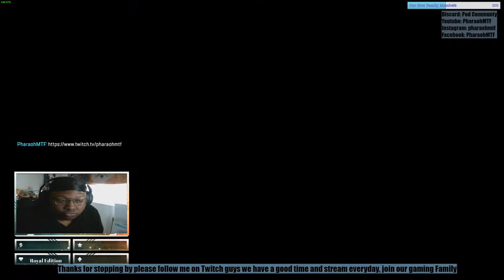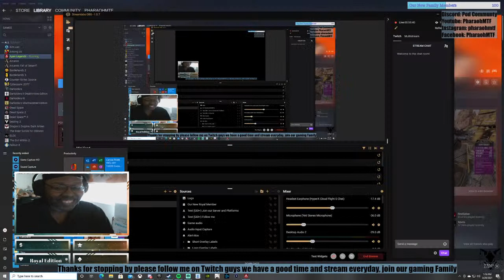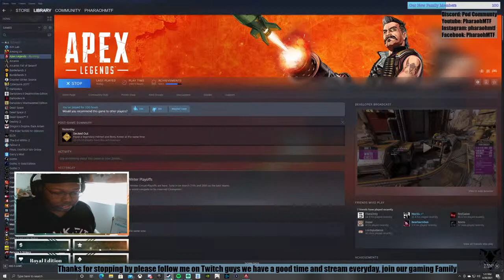Apex lets gooooo Come follow and check out the stream